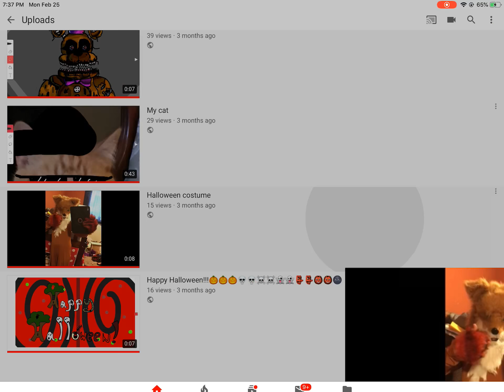I’m leaving YouTube because it’s deleting my videos